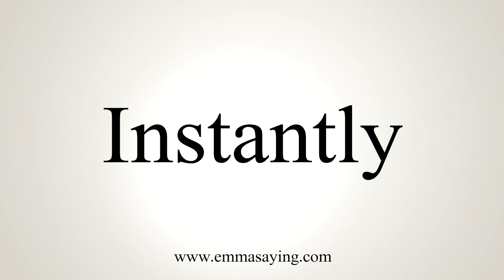How To Say Instantly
Pronunciation of Instantly: Learn how to pronounce the word Instantly.